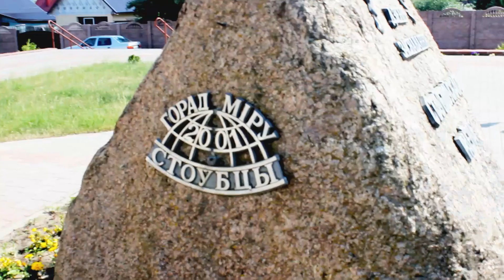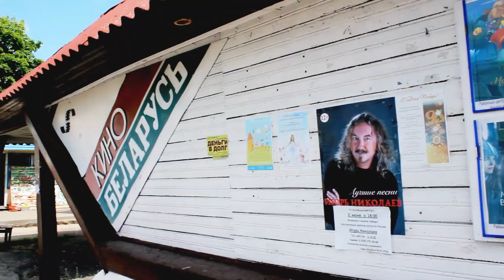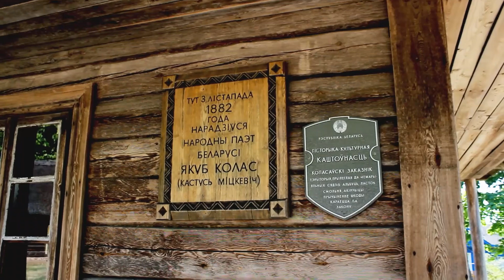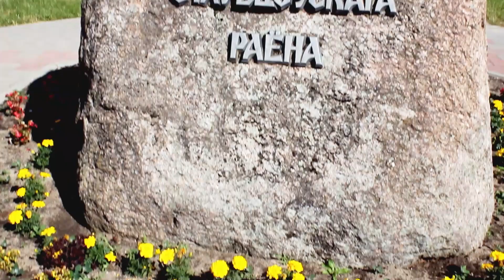“НОГІ Ў РУКІ”. Выпуск 27. Стоўбцы з Канстанцінам Нашчынцом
Стоўбцы… У гэтым горадзе шлях да славы пачалі два вялікія беларусы – Якуб Колас і Аляксандр Саладуха.

Гэта горад, праз які праязджалі Пастарнак, Горкі, зборная Іспаніі па футболе і Уладзімір Маякоўскі. Усё дзякуючы чыгунцы: пасля 1921 года Стоўбцы аказаліся памежнай станцыяй, брамай паміж светам капіталізму на Захадзе і камунізму – у светлай краіне саветаў.
Тут нават японскіх шпіёнак лавілі ().

Самыя цікавыя гісторыі пра Стоўбцы — у новым падарожжы "Ногі ў рукі". Герой выпуску — краязнаўца Канстанцін Нашчынец.